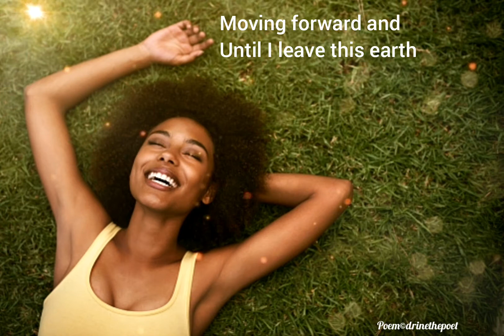LIVING FOR ME ~Spoken Word~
Time waits for noone. Please live for you and do what's best for you. Don't be controlled by others.💯💪🏾

• Cerebral Hurricanes ➭

Hi! My name is Drine! If you enjoy spoken word poetry and motivational videos, then this is DEFINITELY the place for YOU! On this channel, I upload videos a minimum of three times a week surrounding topics such as motivation, depression awareness, love, healing, self-love, personal growth, and more. I aim to help others by sharing my personal experiences and more via poetry.

~All of my poetry is copyrighted. You are more than welcome to use my poem as a sound just please give credit. Thank you!~